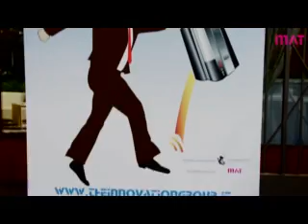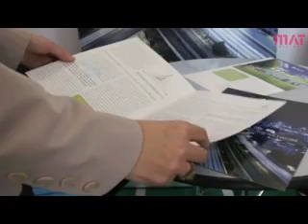Video intervista a Maurizio Tondi al Cloud Computing Summit 2013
Intervista a cura di Roberto Masiero, AD di The Innovation Group, a Maurizio Tondi, responsabile Business Support & Sales Operations della Market Unit EMEA di Italtel, durante l'evento "Cloud Computing Summit", svoltosi a Milano il 21 marzo 2013.